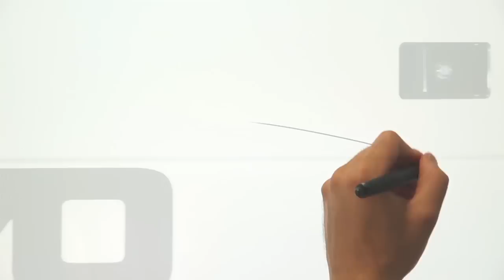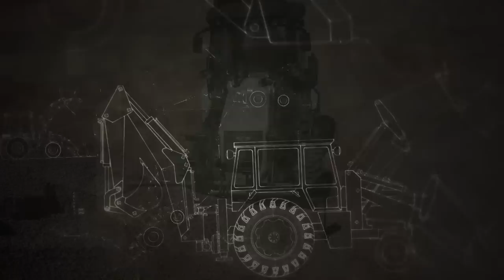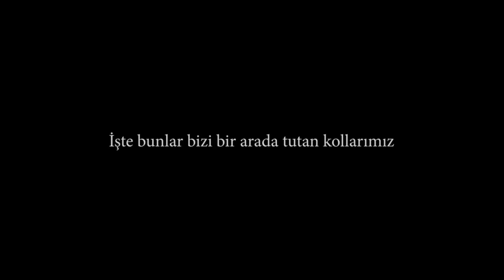HİDROMEK - İşte bu benim Dünyam!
HİDROMEK İş Makinelerinin Dünya'sını merak edenlere. Selçuk Yöntem'in sesiyle..